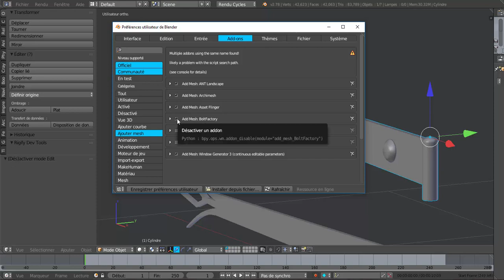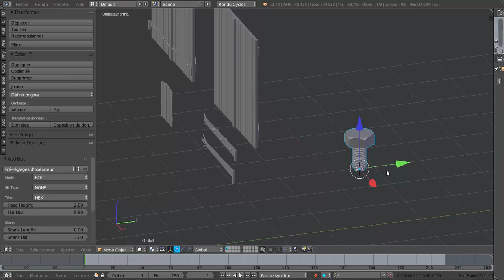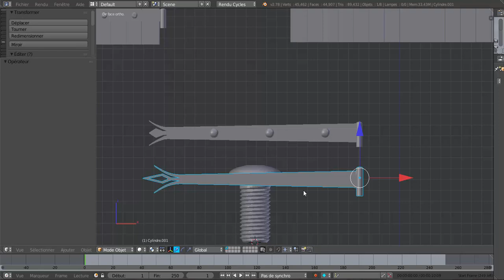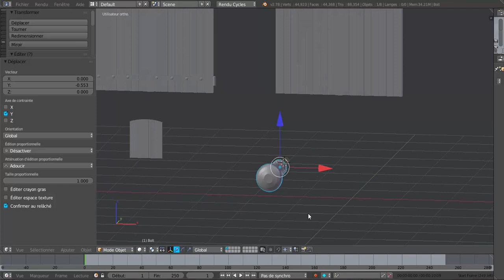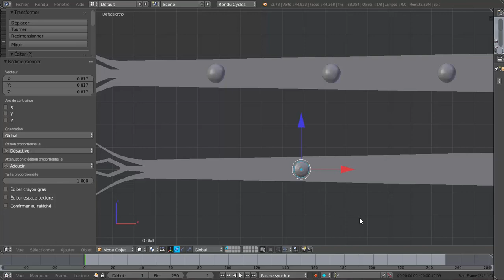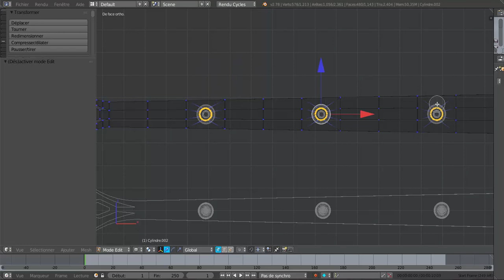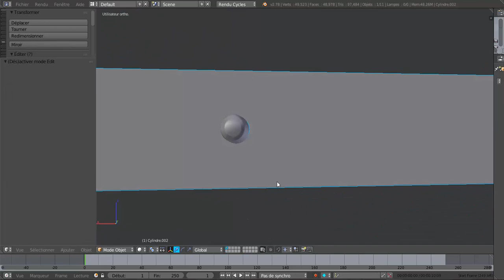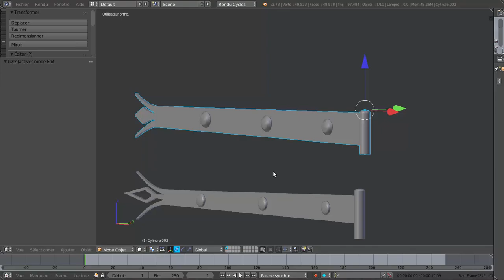Modéliser Une Maison A-Z Blender 3d Tutoriel SVM6 N°37 les boulons des fers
Add- ons BOLT pour rajouter des boulons sur les fers.